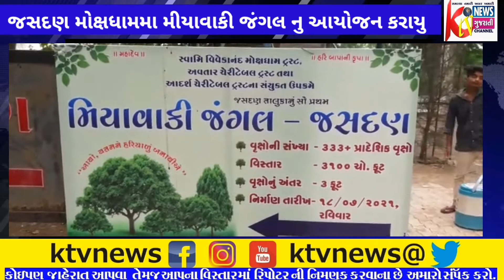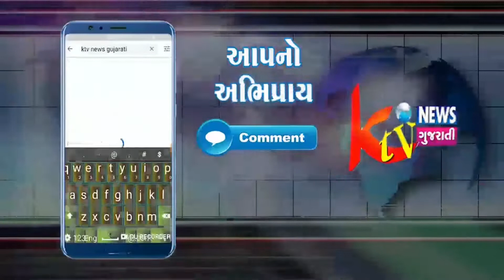જસદણ ના સ્વામી વિવેકાનંદ મોક્ષધામ મા મીયાવાકી જંગલ નુ આયોજન કરવામાં આવ્યું.